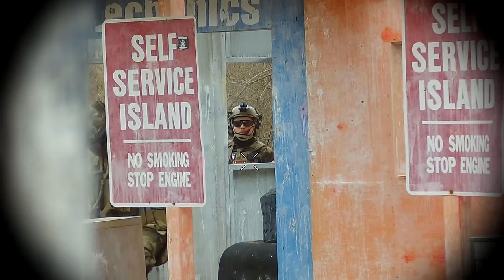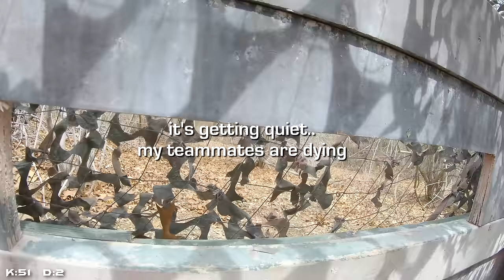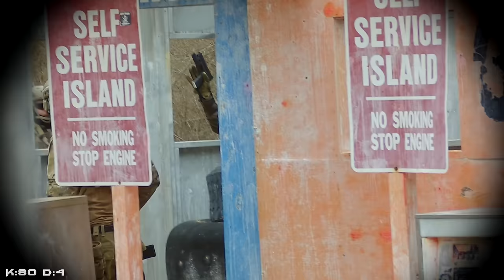STOP Playing Videogames! THIS IS MUCH BETTER!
This is part 2 - the remainder of my day at Hell Survivors in Michigan, back in April 2019. This video also marks the end of my remaining footage from visiting Alfonse in the MidWest.